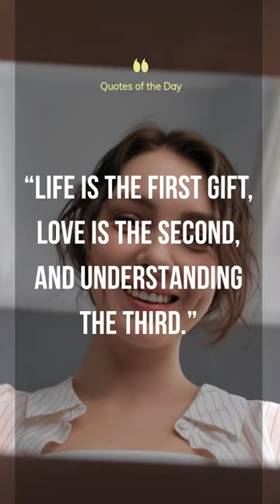Marge Piercy🌟🔥Quote 171 | Motivation | Ogelyno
Marge Piercy - Quote 171 || Motivational quotes || Ogelyno-Channel || Morning motivation